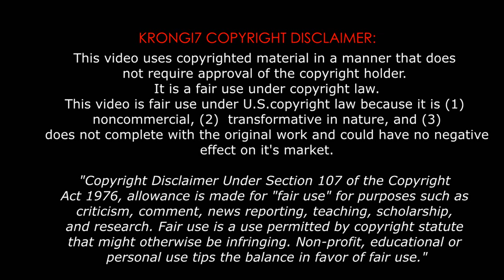Daniel Carvajal vs LA Galaxy (A) 13-14 1080i HD